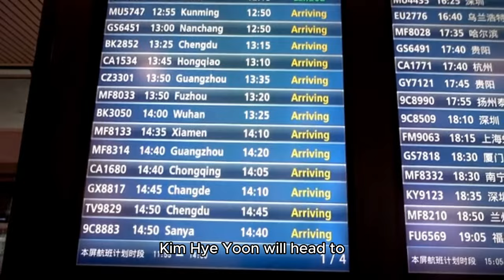Kim Hye Yoon Announces Fan Meeting Tour